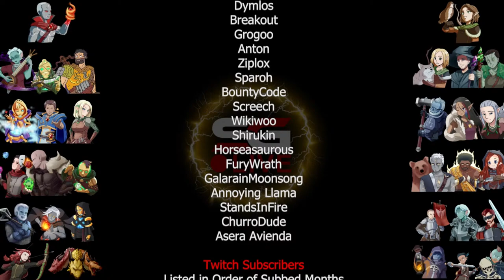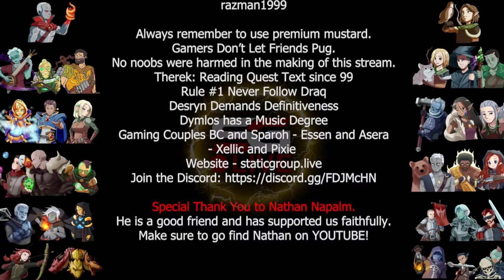Quests & Coffee | Baldur's Gate 3 | Episode #21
The StaticGroupLive continues their adventures in Baldur's Gate 3 by Larian Studios. Join Therek, Sparoh, Fate, and Breakout for this co-op D&D RPG Sundays at Noon ET.